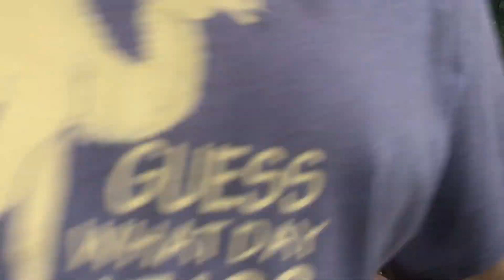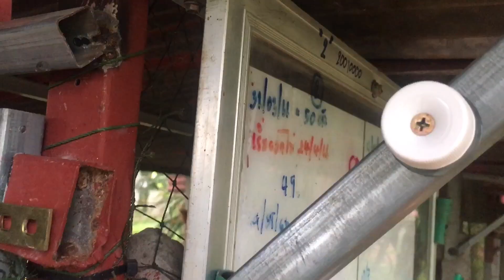ประตูปิดอัตโนมัติจากขวดแป๊ปซี่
thongsugarden บ้านสวนทองสุ ~~+เวลาเปิดประตูแล้วมือไม่ว่างหรือลืมปิด ประตูจะเลื่อนปิดเอง เพิ่มความสะดวกมาขึ้น